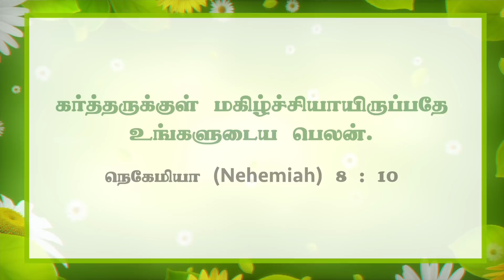உங்களுக்கு பெலன் எது தெரியுமா ? | Walk with Jesus | Bro. Mohan C Lazarus | May 9